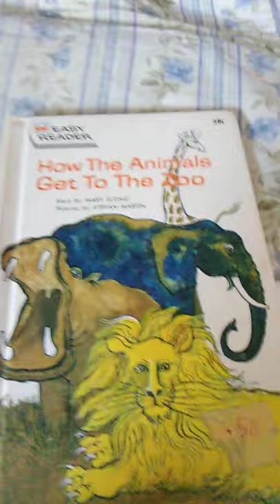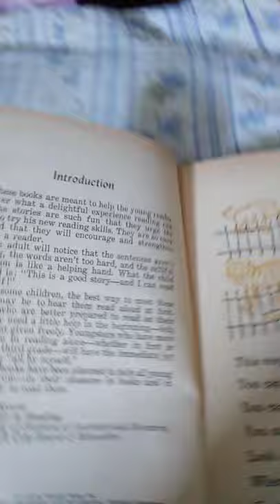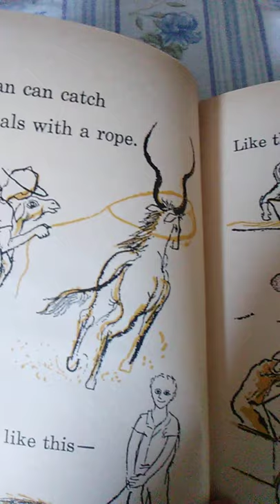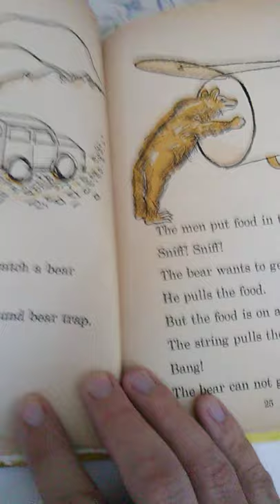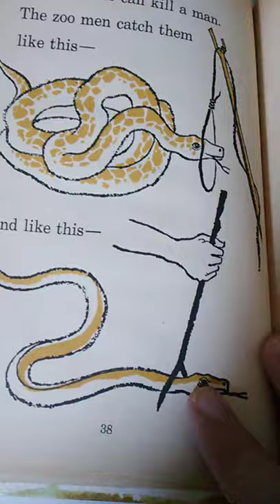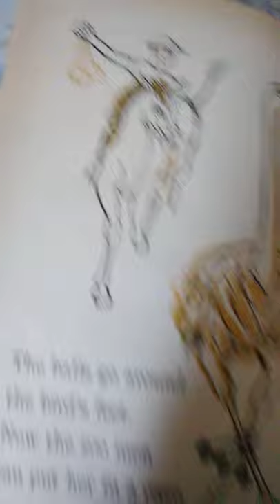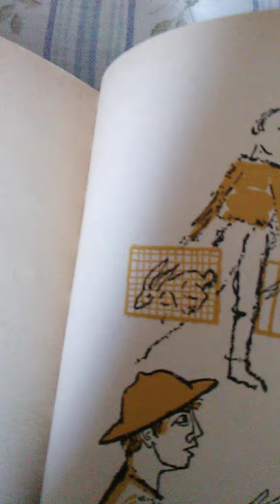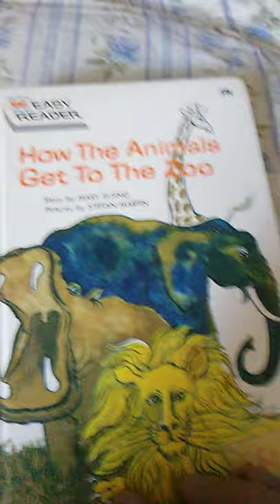Reading "How the Animals Get to the Zoo" by Mary Elting!!!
"How the Animals Get to the Zoo" is a novel by Mary Elting with pictures by Stefan Martin!!! Enjoy!